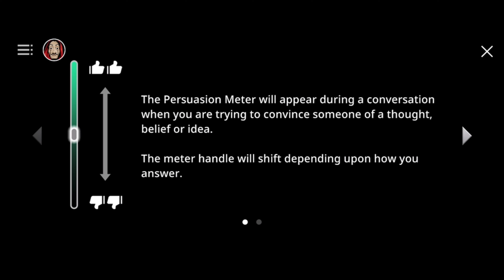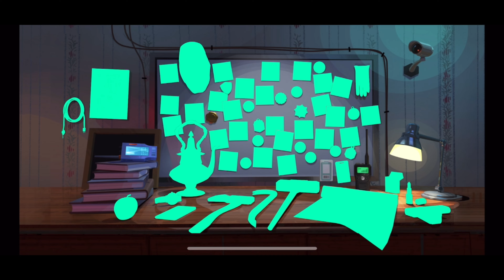Money Heist | Ultimate Choice | By Netflix Gameplay Part 2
Exclusive Money Heist Game by Netflix | Gameplay Part 1

Join the Professor's crew for one epic mission in this narrative fiction prequel game set in the "Money Heist" universe.

CRIME, LOVE AND DRAMA: JOIN THE CREW TO MAKE YOUR CHOICE IN THIS BRAND NEW STORY

• You're the newest member of the Professor's iconic crew. The mission: infiltrate the alluring criminal world of Spain's underground art auctions, and make decisions that will change your fate. Theft, drama and romance reign supreme in this interactive love story. Which choices will you make?